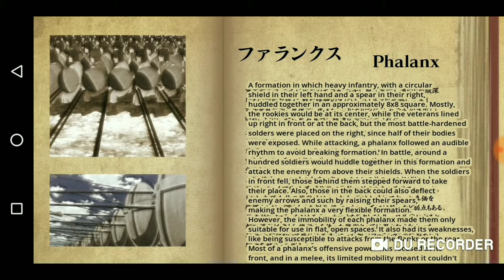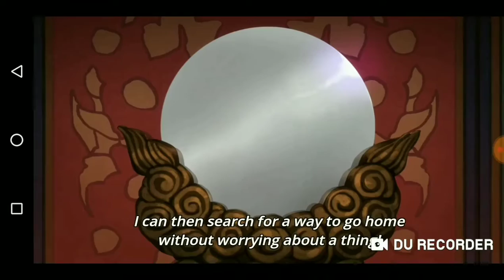the master of Ragnarok ep1